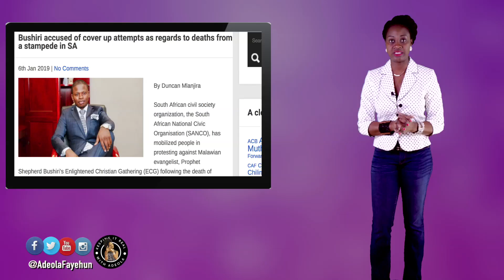Prophet Bushiri Arrested For Fraud & Money Laundering. Church Members Threaten To Boycott Election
Popular prophet Bushiri of Enlightened Christian Gathering is arrested with his wife for fraud and money laundering.